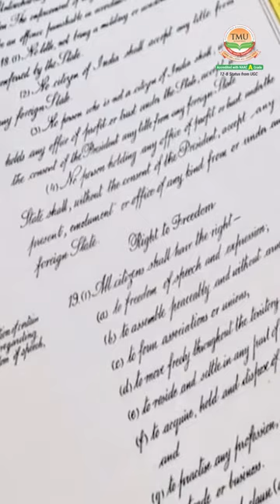World social justice day importance | TMU Moradabad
As we commemorate World Day of Social Justice today, Prof. (Dr) Harbansh Dixit (Dean, College of Law and Legal Studies) guides us through a crucial discourse on the essence of social justice, with a special focus on eradicating gender discrimination from birth.

This day serves as a powerful reminder to each of us to actively learn, grow, and advocate for a world where justice and fairness are not just ideals, but realities for all. Let's unite in our efforts to dismantle the deep-rooted biases and build a future that honours equality, diversity, and inclusivity.